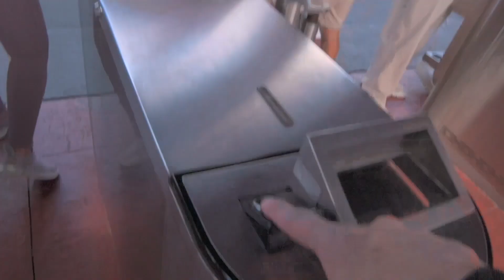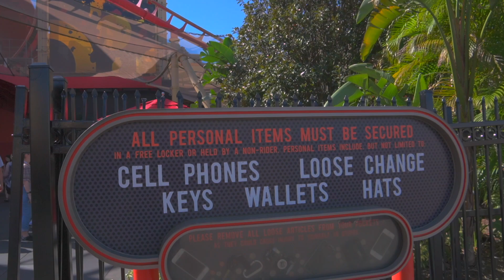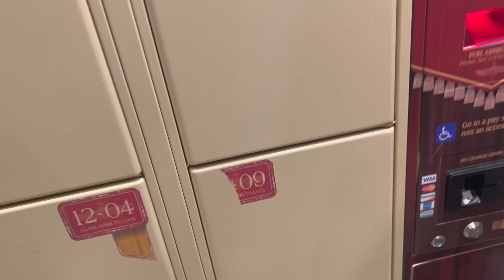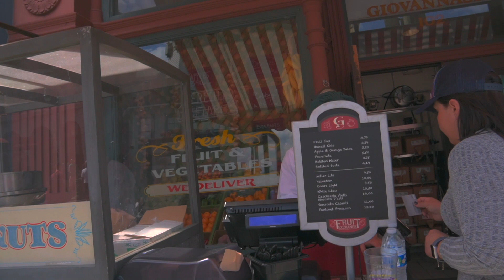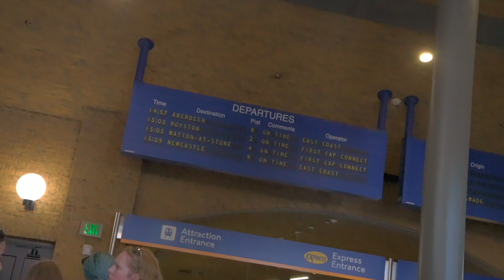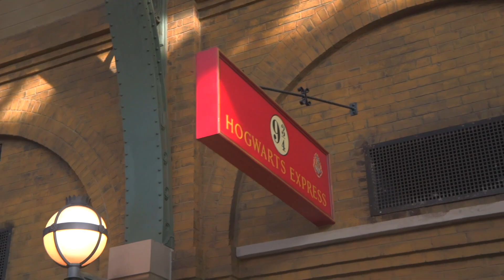Orlando FL 2 PARQUES UN DÍA (TIP Y CONSEJOS) 🔥Guía Completa 🌍 universal studios 1era Parte.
¡Bienvenidos a nuestro emocionante viaje por los parques temáticos más espectaculares de Orlando! En este episodio, acompañaremos  en una aventura inolvidable mientras exploramos dos de los destinos más populares de la ciudad de Orlando. Universal Studios y Islands of Adventure.

Únanse a nosotros mientras recorremos el mágico mundo de Universal Studios, donde los sueños se hacen realidad y las películas cobran vida. Disfruta con nosotros de increíbles atracciones inspiradas en sus películas favoritas, desde las emocionantes montañas rusas de Hollywood Rip Ride Rockit y Revenge of the Mummy, hasta sumergirse en el mundo de Harry Potter en Diagon Alley. No podemos olvidar la oportunidad de encontrarse cara a cara con los icónicos personajes de Universal, como los Minions y los Transformers. ¡La diversión está garantizada en cada esquina!